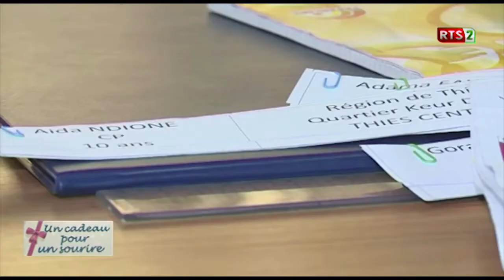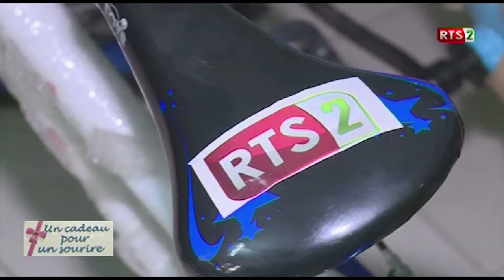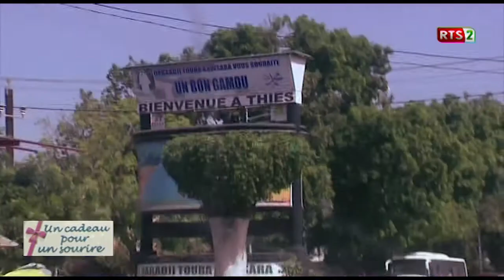RTS2 UN CADEAU POUR UN SOURIRE LUNDI 18 DÉCEMBRE